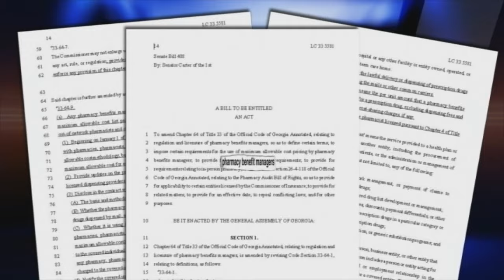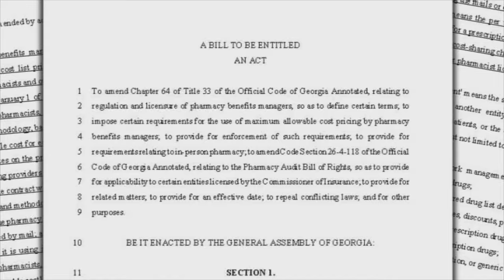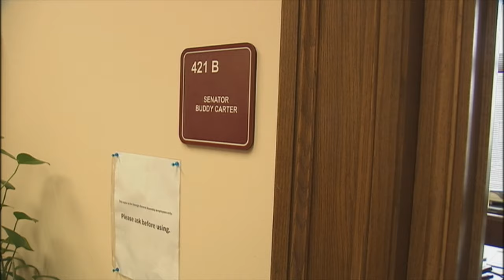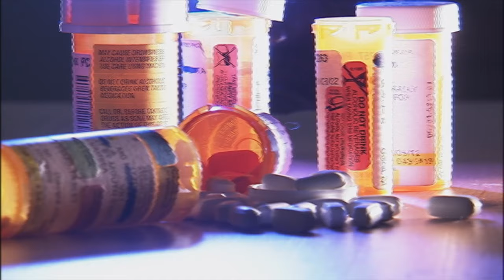I-Team: Questions of Conflict of Interest (Aired 3/2014)